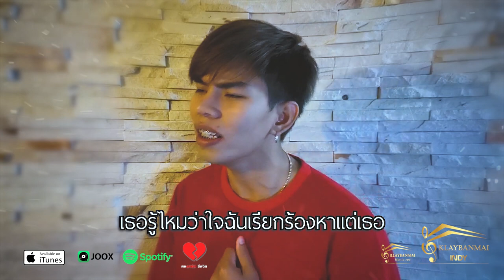ใจร้องไห้ - เอก อนุภาพ (OFFICIAL LYRIC VIDEO)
Artis : เอก อนุภาพ

คำร้อง :  อนุภาพ ศรีจันทร์ทับ,เจมส์ เชิญยิ้ม
ทํานอง :  อนุภาพ ศรีจันทร์ทับ,เจมส์ เชิญยิ้ม
เรียบเรียง : มนตรี เหล็กดํารงค์ , ศุภกร ค้ายบ้านใหม่
REC. KLAYBANMAI MUSIC.REC

LYRIC .
เธอรู้ไหมว่าใจฉัน ร้องไห้ตั้งแต่วันที่เธอจากไปแล้วไม่ย้อนกลับมา เธอรู้มั้ยว่าใจฉันเรียกร้องหาแต่เธอ. เธอเป็นอย่างไรยังสบายดีไหม  ขอบคุณนะที่ทำให้รู้ได้รู้ถึงความเดียวดายตั้งแต่วันที่ไม่มีกันเหมือนฉันขาดอะไรไป ไม่ว่านานสักแค่ไหนใจยังเพ้อละเมอถึงเรื่อยไปใจมันคิดถึงเธอ

เธอรู้ไหมว่าใจฉันร้องไห้ตั้งแต่วันที่เธอจากไปแล้วไม่ย้อนกลับมาเธอรู้ไหมว่าใจฉันเรียกร้องหาแต่เธอ เธอเป็นอย่างไรยังสบายดีไหม .

ขอบคุณนะที่ทำให้รู้ได้รู้ถึงความเดียวดาย ตั้งแต่วันที่ไม่มีการเหมือนฉันขาดอะไรไปไม่ว่านานสักแค่ไหนใจยังเพ้อละเมอถึงเรื่อยไปใจมันคิดถึงเธอเธอรู้ไหมว่าใจฉันร้องไห้ตั้งแต่วันที่เธอจากไปแล้วไม่ย้อนกลับมาเธอรู้ไหมว่าใจฉันเรียกร้องหาแต่เธอเธอเป็นอย่างไรยังสบายดีไหม

เธอรู้ไหมว่าใจฉันร้องไห้ตั้งแต่วันที่เธอจากไปแล้วไม่ย้อนกลับมา เธอรู้มั้ยว่าใจฉันเรียกร้องหาแต่เธอเธอเป็นอย่างไรยังสบายดีไหม